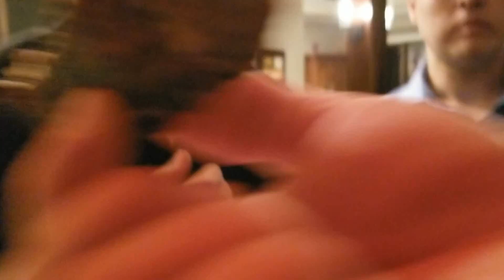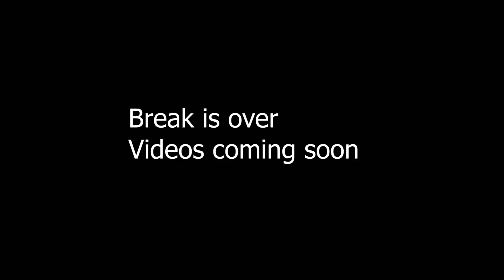What we have been up to?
"Drinking again" - Frank Sinatra

Don't drink if underage.